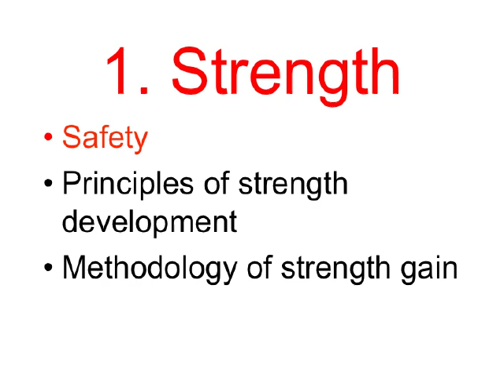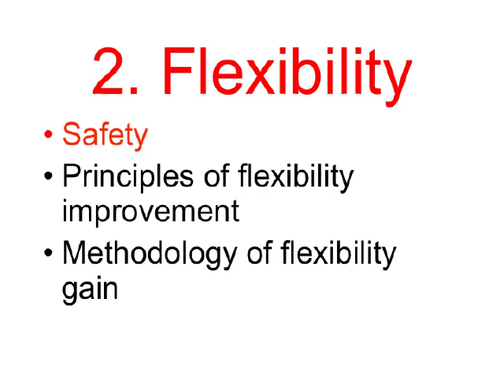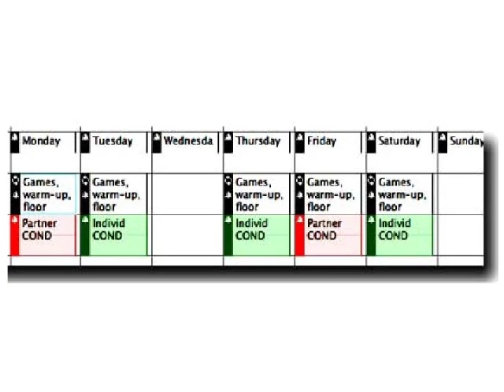Gymnastics Physical Preparation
A Gymnastics Coaching presentation by Rick McCharles.